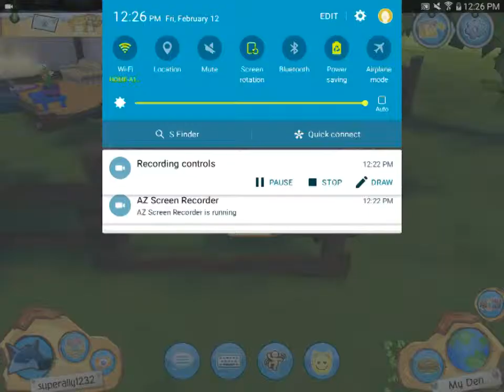Animal jam play wild now on android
YES I GOT IT